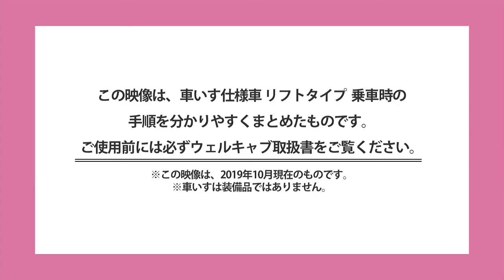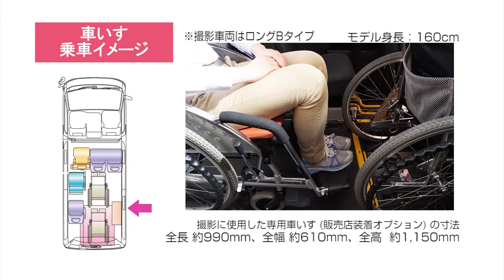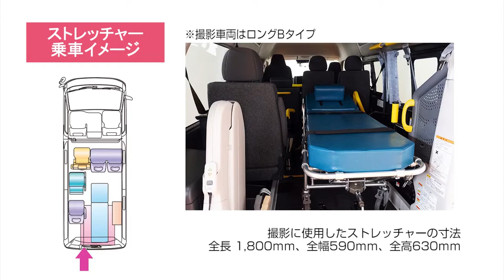Toyota Hiace Welcab 2023